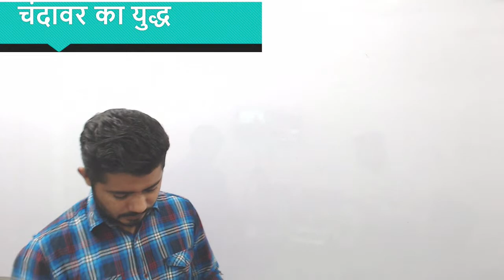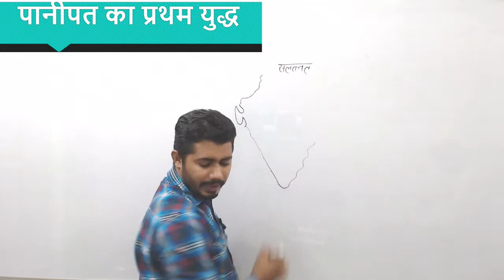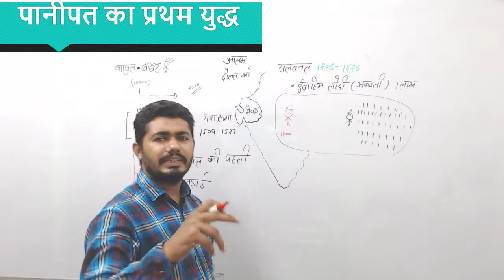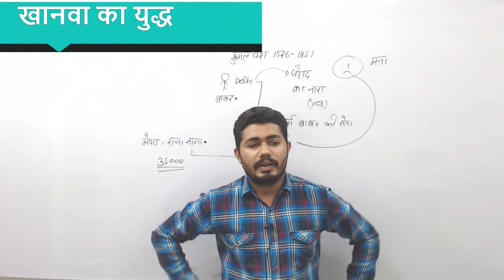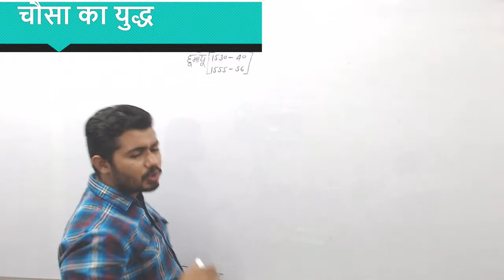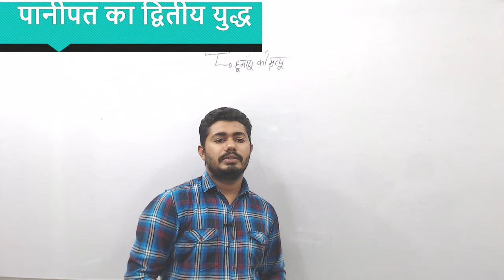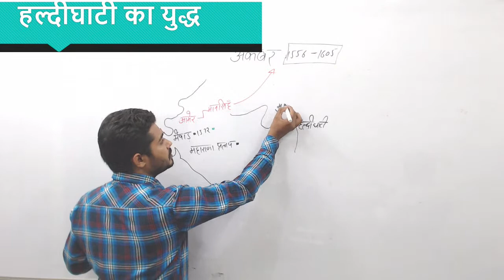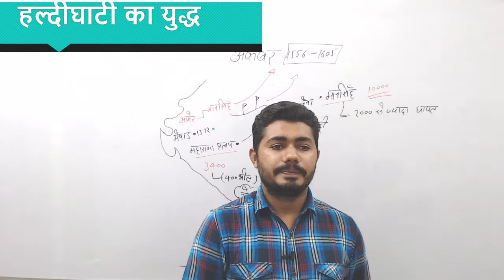pramukh yudh bhag 2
GS for Delhi Police Constable 2020 plays the most important role, as it carries 50 percent weightage. This class is very much important for exam.
Sk Classes
SK Classes
SKCLASSES
Kuldeep Nagpal